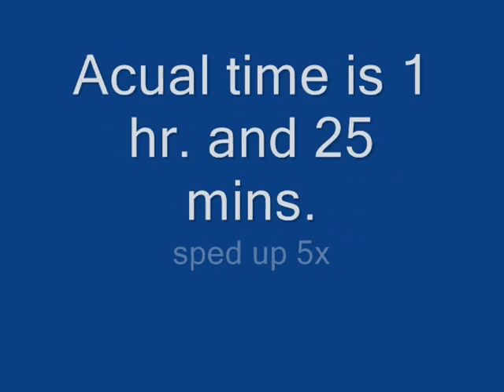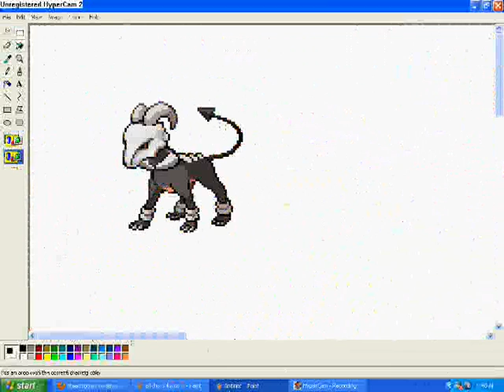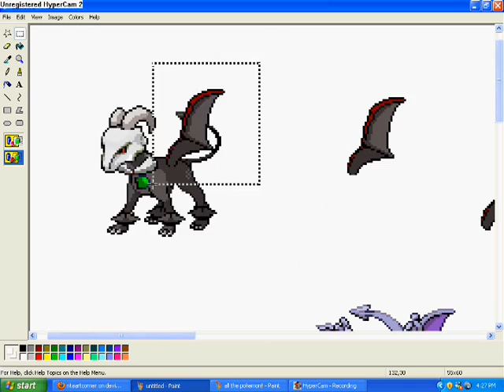(OLD) Beasts of 9 contest entery (Devinart) speed spriting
This was made a LONG time ago. like back in agust and spetember 2009. i wasnt abvle to upload many videoes becaus any vid thats 2 minuts or longer,it takes,like,100 minuts. well,heres one,soo enjoy!